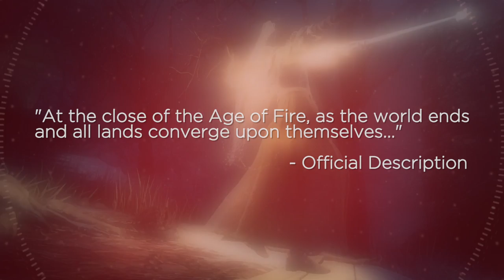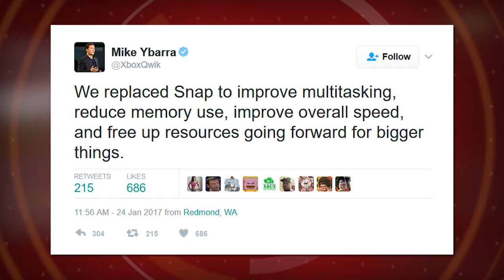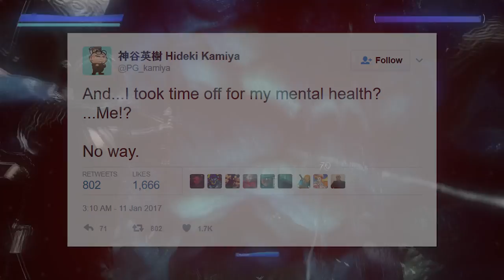Top 10 News Stories of January 2017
The month was full of game announcements, new mods, and some sad goodbyes. Here's the best of it.